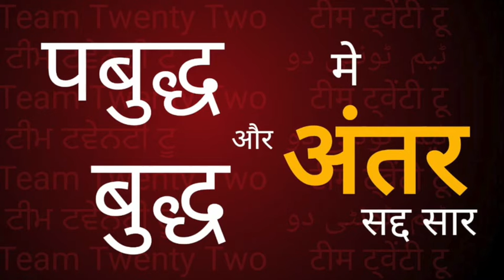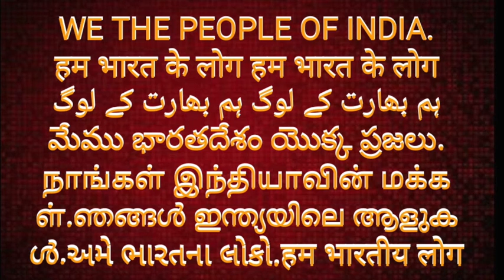सद्द-सार:- बुद्ध पूर्णिमा / BUDDHA FULL MOON / TEAM TWENTY TWO /Sudhir Raj Singh